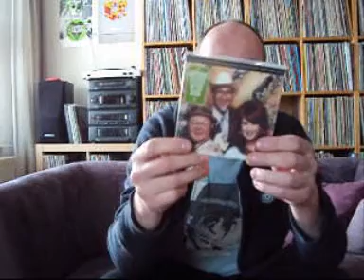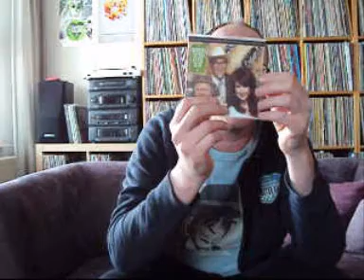Thank you Dereckvon!!!!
A small thank you video where I show what amazing stuff Dereck has send me!